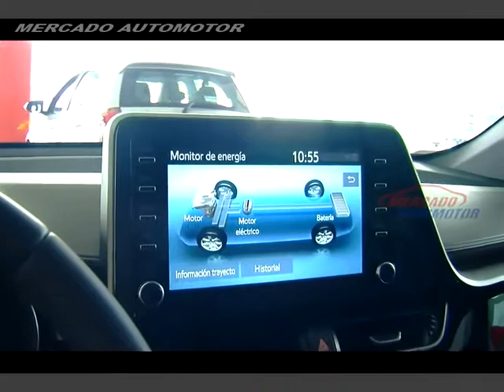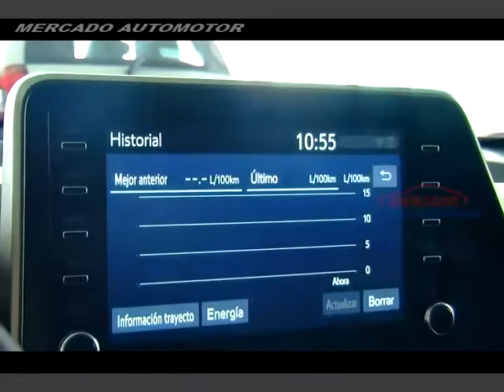AUTOSIGLO TOYOTA CH R 02